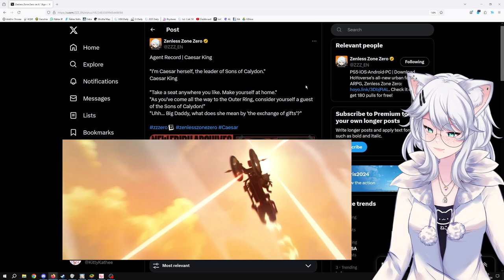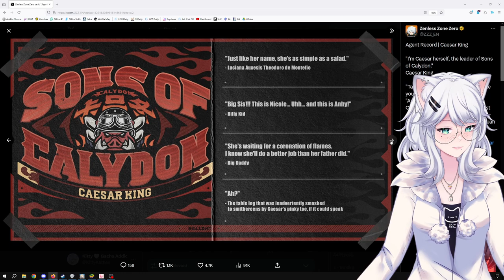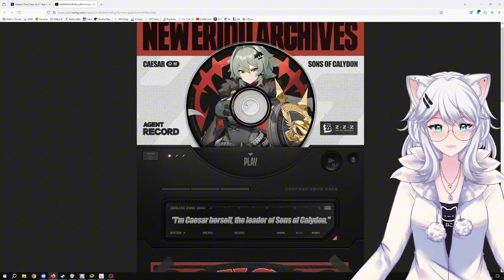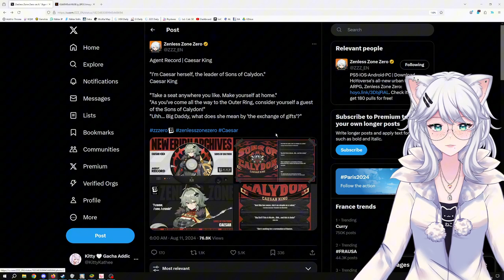Caesar King: Zenless Zone Zero's First S-Rank Defender?!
KittyKathee dives deep into the Agent Record for Caesar King, the first-ever S-rank Defender in Zenless Zone Zero! With a focus on defense and support, KittyKathee breaks down Caesar King's abilities, analyzes his potential in different team compositions, and discusses whether he's a must-pull for your squad.

Get ready for in-depth analysis, hilarious commentary, and KittyKathee's signature brand of excitement!